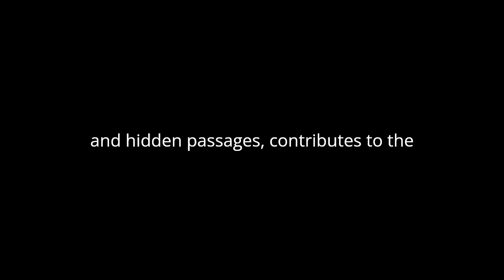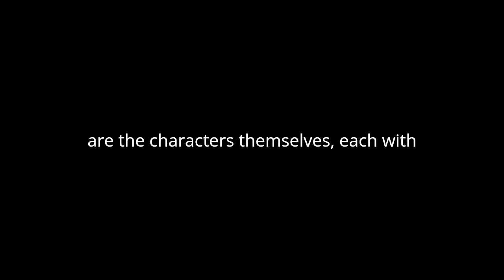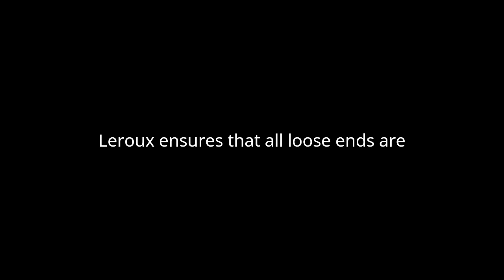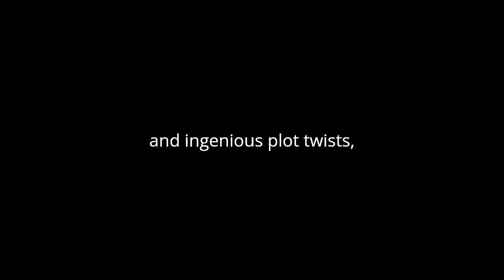"The Mystery of the Yellow Room" By Gaston Leroux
"The Mystery of the Yellow Room" by Gaston Leroux is a classic detective novel that has captivated readers with its intricate plot and suspenseful narrative since its publication in 1907. Set in France, the story follows the brilliant young journalist Joseph Rouletabille as he attempts to unravel the enigma surrounding the attempted murder of Mathilde Stangerson in her locked bedroom, known as the "Yellow Room."
One of the most striking aspects of the novel is its atmospheric setting. Leroux masterfully creates a sense of foreboding and claustrophobia within the confines of the Château du Glandier, where much of the action takes place. The eerie isolation of the castle, coupled with its labyrinthine corridors and hidden passages, contributes to the overall sense of mystery and intrigue that permeates the story.
Central to the plot is the locked room itself, which serves as both a physical and metaphorical puzzle for Rouletabille to solve. The impossibility of the crime—the fact that the assailant seemingly vanished into thin air after attacking Mathilde—adds an extra layer of complexity to the investigation. As Rouletabille meticulously examines the scene of the crime and pieces together the evidence, he gradually uncovers a web of deceit, jealousy, and betrayal that extends far beyond the walls of the chateau.
At the heart of the mystery are the characters themselves, each with their own motives and secrets. Mathilde Stangerson, the intended victim, is portrayed as a strong-willed and independent woman who becomes the target of a sinister plot. Her father, Professor Stangerson, is a renowned scientist whose groundbreaking research may hold the key to the mystery. Then there is Frédéric Larsan, the seasoned detective who finds himself outmatched by Rouletabille's keen intellect and deductive reasoning.
Rouletabille himself is a fascinating protagonist, possessing a unique blend of youthful exuberance and shrewd intelligence. Unlike many fictional detectives of his time, he relies less on physical prowess and more on his powers of observation and logical reasoning to crack the case. His unorthodox methods and unconventional thinking often confound his adversaries, leading him closer to the truth with each twist and turn of the investigation.
As the story unfolds, Leroux keeps readers guessing with a series of unexpected plot twists and red herrings. Every clue and revelation serves to deepen the mystery, drawing the reader further into the labyrinth of deceit and deception that surrounds the Yellow Room. Yet, despite the complexity of the puzzle, Leroux ensures that all loose ends are tied up neatly by the story's end, satisfying readers with a resolution that is both surprising and satisfying.
In addition to its compelling plot and well-drawn characters, "The Mystery of the Yellow Room" also explores larger themes of perception, truth, and the nature of reality. Through Rouletabille's relentless pursuit of the truth, Leroux raises questions about the reliability of eyewitness testimony, the fallibility of human memory, and the subjective nature of reality itself.
In conclusion, "The Mystery of the Yellow Room" is a timeless classic that continues to enthrall readers with its gripping narrative, memorable characters, and ingenious plot twists. Leroux's skillful blend of mystery, suspense, and psychological insight makes it a must-read for fans of detective fiction and literary thrillers alike.